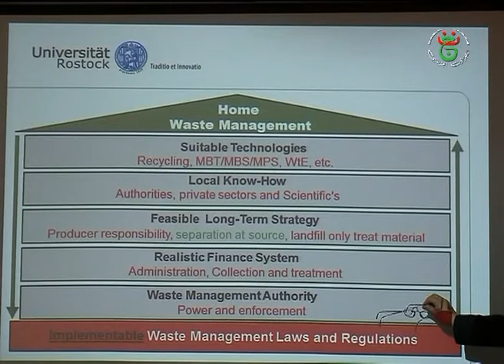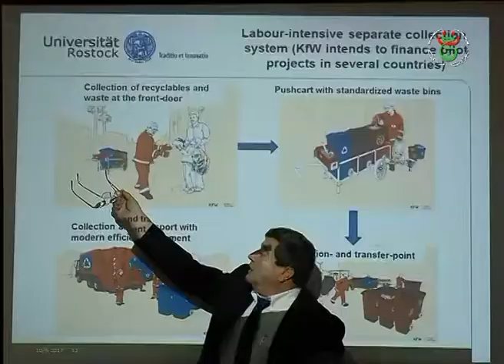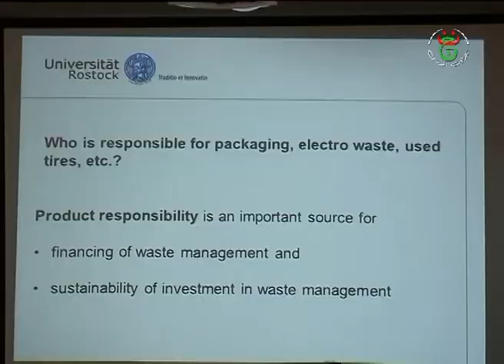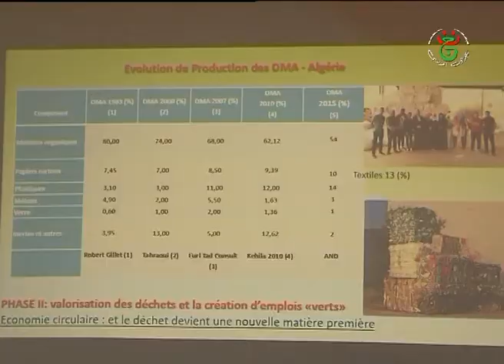جامعة البليدة | شعبة العلوم البيئية